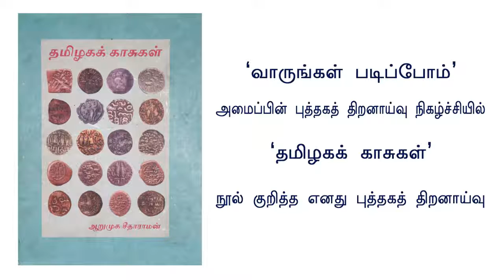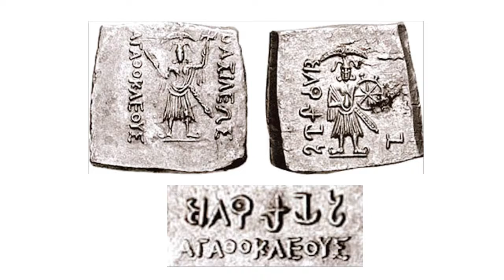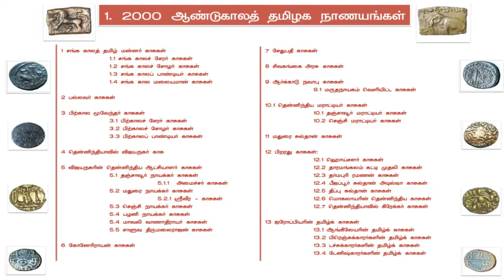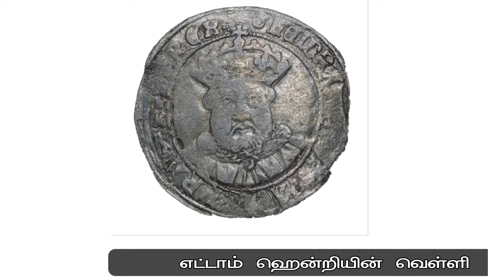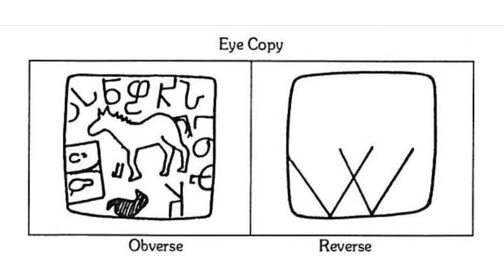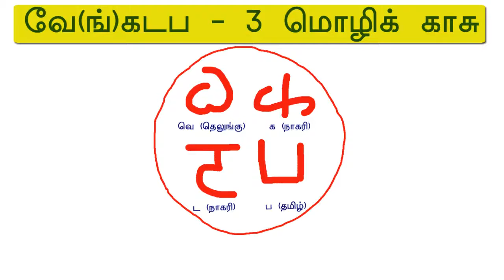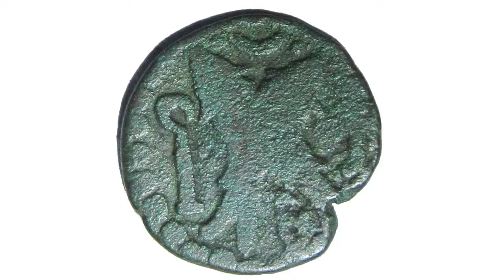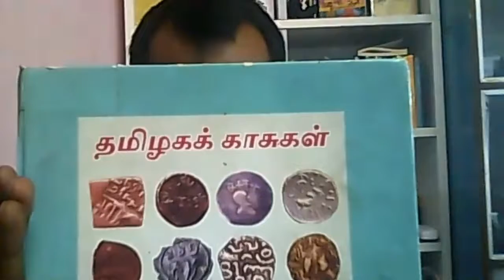தமிழக வரலாற்றை மாற்றிய ‘தமிழகக் காசுகள்’ நூல் அறிமுகம்,திறனாய்வு -thamizhaga kasugal book review